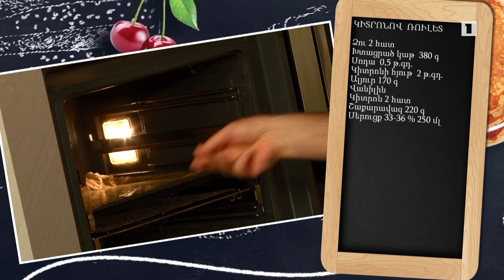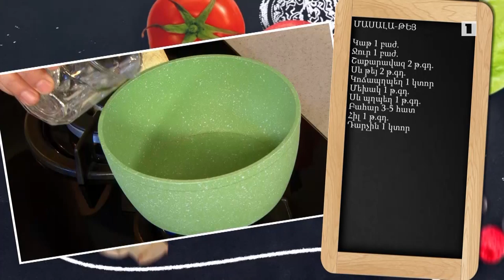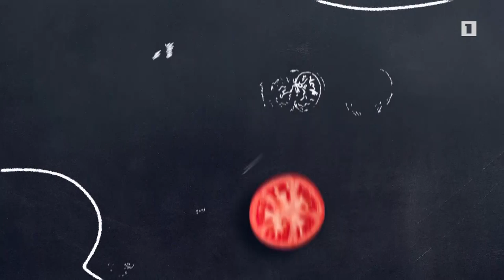Պատրաստենք միասին. Լիմոնով ռուլետ